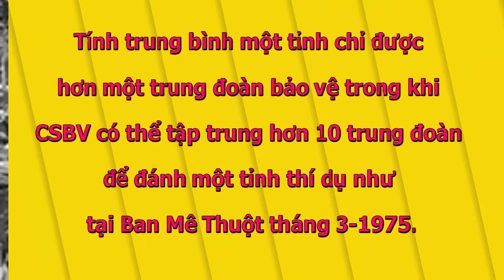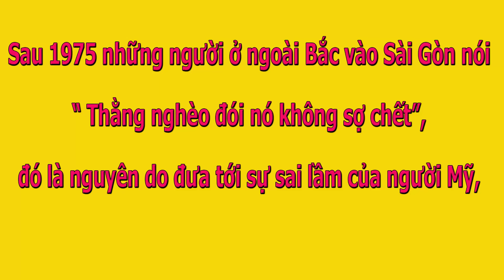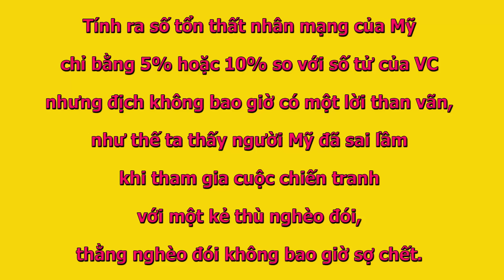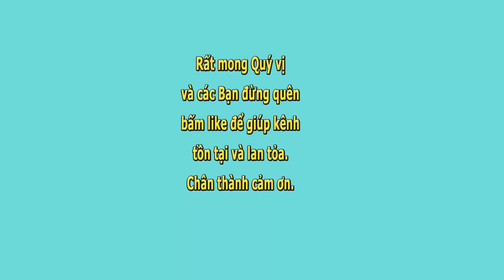Nguyên Nhân Sụp Đổ VNCH Năm 1975- Phần 1 và 2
0:00 Phần 1
29:54 Phần 2
Nguyên Nhân Sụp Đổ VNCH Năm 1975- Phần 1 và 2/3- Tác giả Trọng Đạt- Xướng ngôn viên Trang Thanh Thanh.
Nhà nghiên cứu quân sự Nguyễn Đức Phương cho rằng phía Việt nam có ba nguyên nhân chính đưa tới sụp đổ:

- Ta thiếu một lãnh tụ có đủ khả năng
- Dân chúng miền Nam không tích cực yểm trợ công cuộc chiến đấu.
- Quân đội CSBV đã nhanh chóng khai thác thời cơ, lợi dụng các yếu điểm của QLVNCH.
Vũ khí QĐVNCH trông cũng khá hùng hậu nhưng tình hình 1975 do hậu quả cắt giảm quân viện, nhiều máy bay, xe tăng, tầu chiến… thiếu cơ phận thay thế đã trở thành bất khiển dụng. Hoả lực giảm 60% so với năm 1972, đạn dược chỉ đủ đánh cho tới tháng 6 năm 1975. Vì phải trải quân giữ đất, toàn bộ 13 sư đoàn của ta và 15 liên đoàn BĐQ (tương đương với hơn 2 sư đoàn) phải bảo vệ 44 tỉnh, tính trung bình một tỉnh chỉ được hơn một trung đoàn bảo vệ trong khi CSBV có thể tập trung hơn 10 trung đoàn để đánh một tỉnh thí dụ như tại Ban Mê Thuột tháng 3-1975.